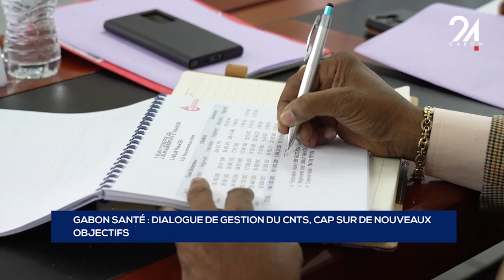GABON SANTÉ DIALOGUE DE GESTION DU CNTS, CAP SUR DE NOUVEAUX OBJECTIFS